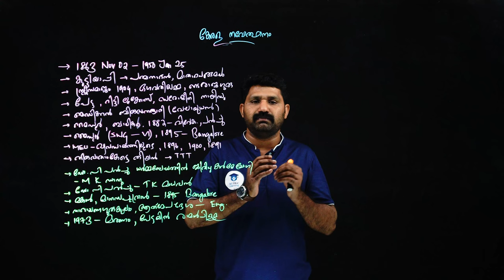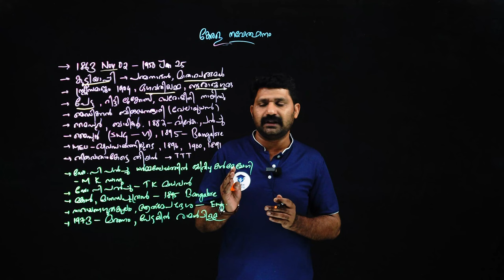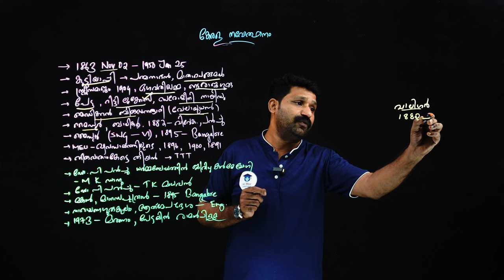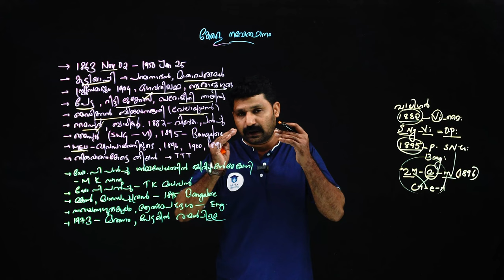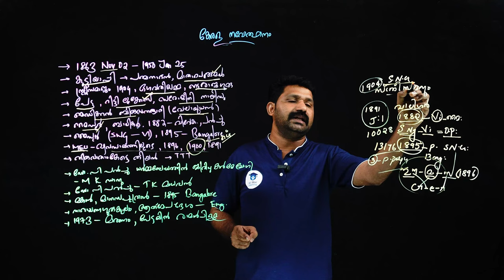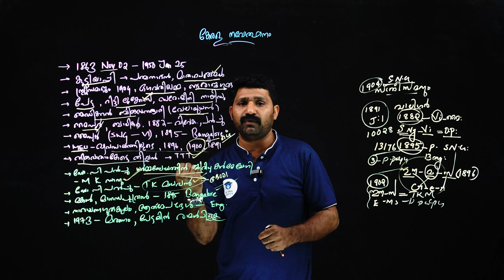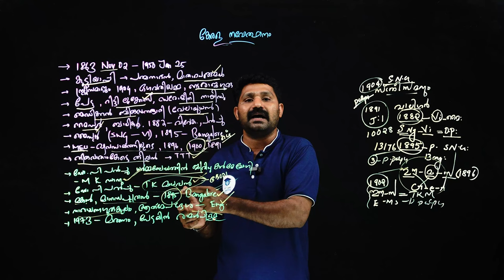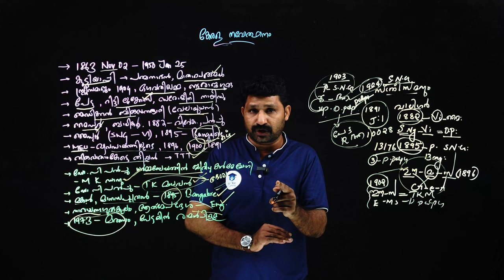ഡോ പൽപ്പു 25 മിനിറ്റിൽ പഠിക്കാം | Kerala PSC | Ad Hoc Learning | LDC 2024 | Shyam Sir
ആരാണ് പൽപ്പു...? അറിയേണ്ടതെല്ലാം